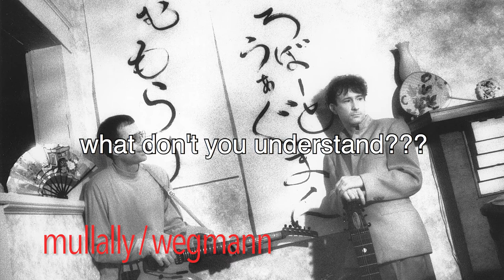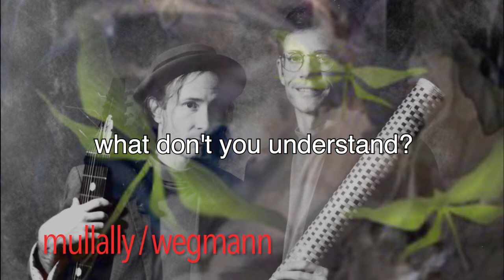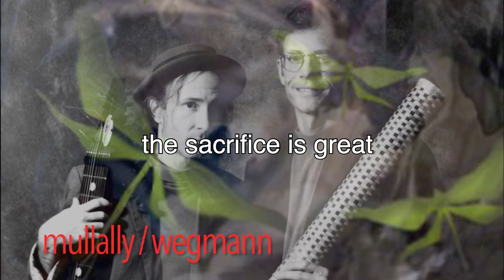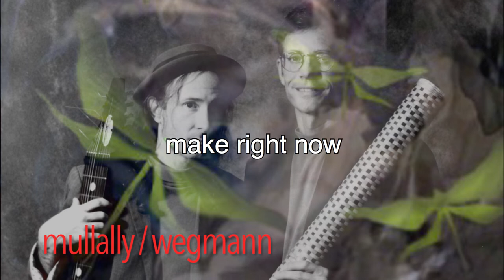Make Right from The Mayfly Glimmer by Mullally/Wegmann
Make Right from the 2002 release The Mayfly Glimmer by Tim Mullally and Robert Wegmann. Mixed by Jim Morris and Mike Newsome. Art by Jerry Meatyard. Photography by Tom Overbey. Tim Mullally=vocals, guitars, loops, synths
Robert Wegmann=vocals, Chapman stick, bass, keyboards, trumpet, loops
Mark Prator=drums
Flash Gordon=flute